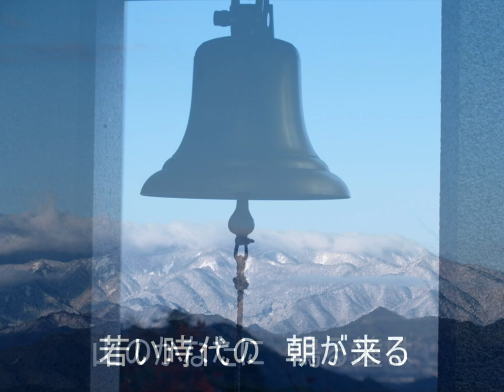山のかなたに（昭和２５年）藤山一郎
西條八十 作詞、服部良一 作曲、藤山一郎 唄
＊＊CDを取り直した。音が良くなってるかは分からない。